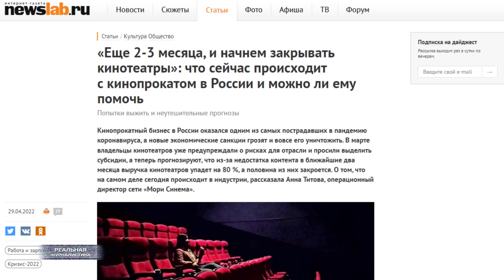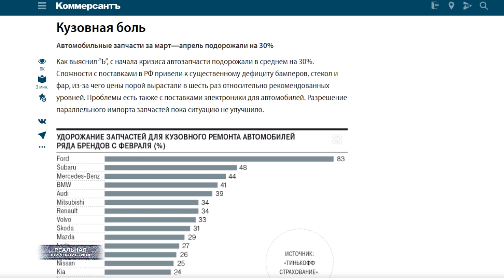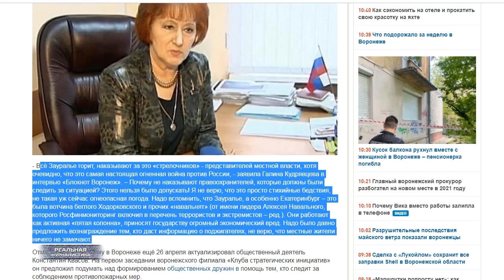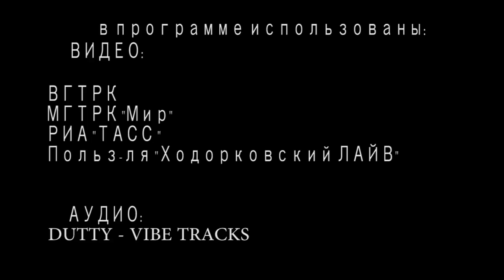РОССИЯ ГОРИТ, ПУТИНУ НАСР***ТЬ! Рост цен и безработица бьют рекорды. Во всем виноват Навальный!